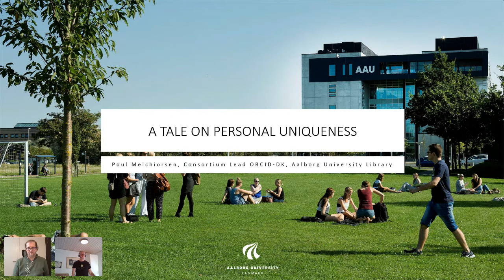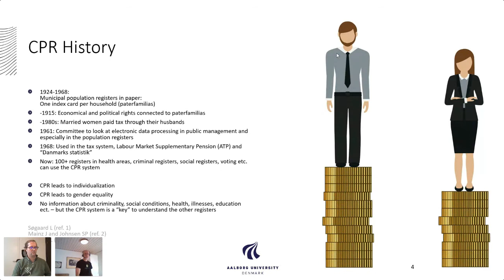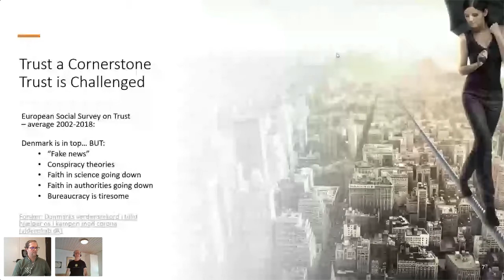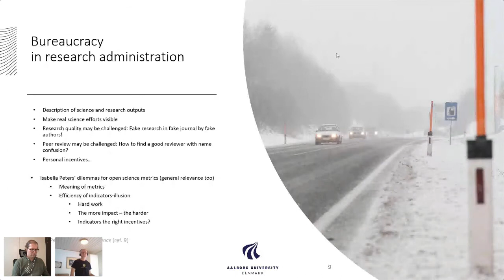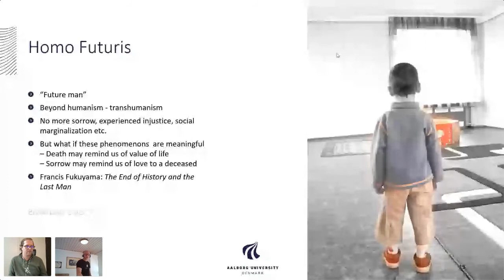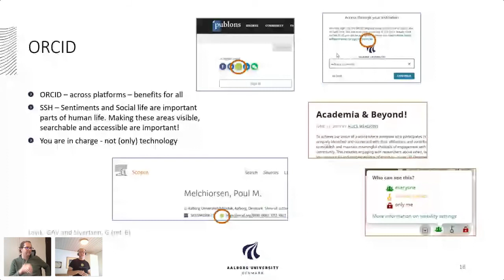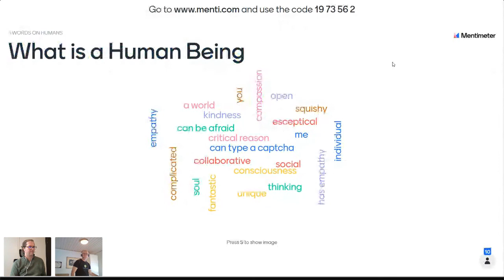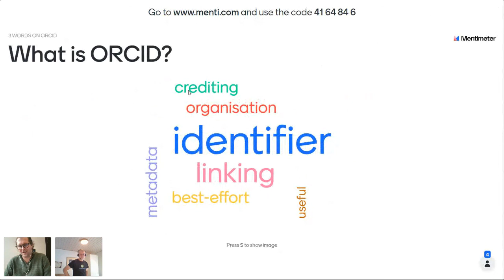A Tale on Personal Uniqueness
"A Tale on Personal Uniqueness" presented by Poul Melchiorsen.

Imagine a world without computers and without digital registration. Do you feel happy when you see this world? Or do you feel a bit sad?

We will look at the history of the the Danish social security number - Civil Personal Registration (CPR). CPR identifies all citizens in Denmark. The CPR is more than 50 years old and it has stories to tell. Stories that may teach us something on the world or registration.

In scholarly communication the ORCID iD appears to be more and more essential. In many aspects ORCID and the CPR may look alike, and we will see if lessons can be learnt from the history of CPR in ORCID implementations and developments.